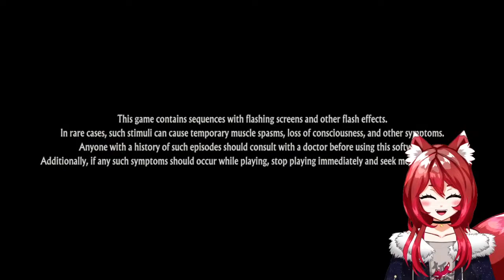🔴【Unicorn Overlord】[3] To the rescue! 🗡️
Tonight we dine~
🌟Linkies!🦊
🌟Redeem Honey Stars (Loyalty Points)!🦊
🌟Tags & Names🦊
★ Fans｜Hoshis
★ Live｜xaelive
★ Art｜xaelart
★ NSFW｜onlyfoxae
★ Memes｜xaelameme
ーーーーー【CHAT RULES】ーーーーー
※ Please be considerate and respectful in chat!
※ Please keep all messages related to the stream.
※ Please NO SPOILERS and BACKSEATING! Xae prefers to discover things on her own.  If she needs help, she will ask.
※ Please refrain from asking for and sharing personal information.
※ Please do not mention other VTubers unless Xae mentions them first.
※ Please avoid political topics, or any other topics that may incite heated discussions.

🌟CREDITS🦊
L2D Model art by: Xaela (me!)

3D Model by: @Arekuch